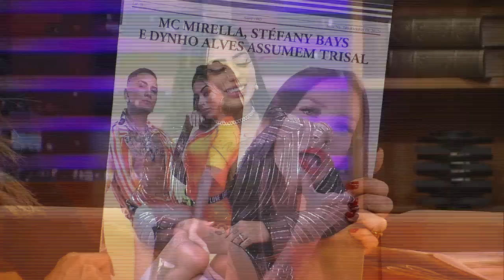MC Mirella sobre falta de sexo durante a ‘A Fazenda’: “Aguentei de boa”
MC Mirella participou do programa Luciana By Night desta terça-feira (23). A funkeira falou sobre a abstinência sexual durante os meses em que ficou confinada no reality  ‘A Fazenda’. Segundo ela, deu para segurar tranquilamente. “Três meses é bastante tempo, mas eu aguentei de boa, foi tranquilo, tinha coisas lá para fazer e se distrair”, contou.
Mirella também comentou sobre o dia em que tirou a camisa ao volante e ficou apenas de lib nos seios. “Muito quente e fiz só uma fotinha no carro. Não mostrou nada”, contou.